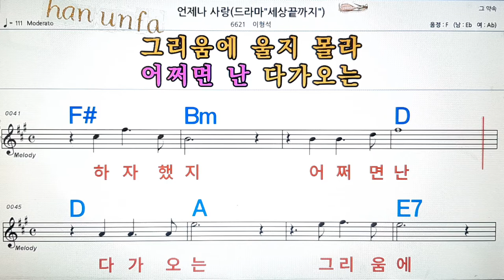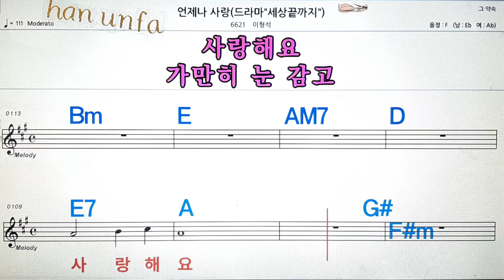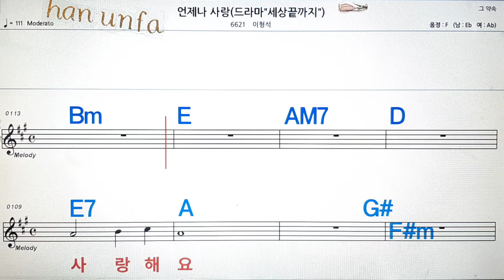언제나 사랑/이형석💋노래방, 통기타 , 코드 큰악보, 가라오케, 반주💖Karaoke, Sheet Music, Chord, MR